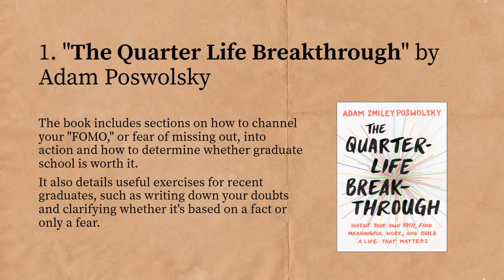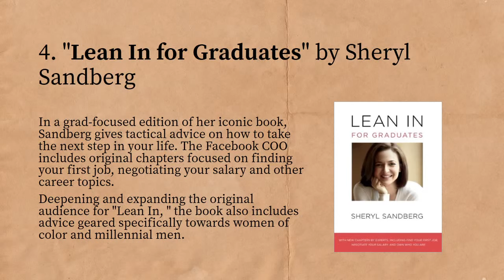4 Books For New Graduates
4 books every new college grad needs to have on their shelf

After studying for several final exams and writing research papers, the last thing any college grad may want to do this summer is reach for another book.

But the transition from college to the "real world" can be difficult. In fact, research says that nearly 90 percent of millennials report experiencing a period of confusion and depression between age 20 and 30.

Finding inspiration in great books early on can be helpful, and a few titles in particular stand out as great resources for any recent graduate.

Here are 4 books that are sure to help grads begin to figure life out:
1. "The Quarter Life Breakthrough" by Adam Poswolsky

At age 27, Adam Poswolsky was broke and unemployed. But after a lot of soul searching and hard work, he transformed his quarter-life crisis into success.

The book includes sections on how to channel your "FOMO," or fear of missing out, into action and how to determine whether graduate school is worth it.

It also details useful exercises for recent graduates, such as writing down your doubts and clarifying whether it's based on a fact or only a fear.
2. "What You're Really Meant to Do" by Robert Steven Kaplan

Written by Harvard Business School's Robert Steven Kaplan, this book encourages young people to stop striving to become somebody they're not and instead embrace their own natural talents.

"Each of us has unique skills and qualities that we bring to any situation," he writes. "Why, then, do we often try to mimic others and shoehorn ourselves into a cookie-cutter definition of success?"

The eight-chapter book takers readers through steps to figuring out they are and developing life goals.
3. "Make Your Bed" by Admiral William McRaven

This book, written by a former Navy SEAL, is the result of a commencement speech gone viral. McRaven, whose address to graduates at the University of Texas at Austin has been viewed more than 10 million times, shares 10 principles for living a better life.

The tips, which include making your bed every day, are practical yet surprisingly inspiring.

"If you can't do the little things right," McRaven writes, "you will never do the big things right."
4. "Lean In for Graduates" by Sheryl Sandberg

In a grad-focused edition of her iconic book, Sandberg gives tactical advice on how to take the next step in your life. The Facebook COO includes original chapters focused on finding your first job, negotiating your salary and other career topics.

Deepening and expanding the original audience for "Lean In, " the book also includes advice geared specifically towards women of color and millennial men.

"So please ask yourself: What would I do if I weren't afraid? And then go do it," Sandberg writes.

4 Books For New Graduates
٤ کتێب بۆ تازە دەرچووەکان
4 كتب للخريجين الجدد
4 کتاب برای فارغ التحصیلان جدید
4 Libros para los nuevos graduados
4 Livres pour les nouveaux diplômés
4 Books ji bo derçûyên New
Yeni Mezunlar için 4 Kitaplar
4 Livros para os novos licenciados
4 Bücher für neue Absolventen
4 Books per i nuovi laureati
4 książek dla absolwentów
4 Buku Graduan Baru
4 knihy čerstvé absolventy
4 Cărți Pentru Noi absolvenți
4 Könyvek friss diplomások
4 bøger for nyuddannede
4 knihy čerstvých absolventov
4 Kirjat vastavalmistuneille
4 Books Đối với Sinh viên tốt nghiệp mới
4 книги для новых выпускников
4 книги за нови Завършилите
4本书籍给新毕业生
新卒4ブックス
새로운 졸업생을위한 4 책
4 หนังสือสำหรับผู้สำเร็จการศึกษาใหม่